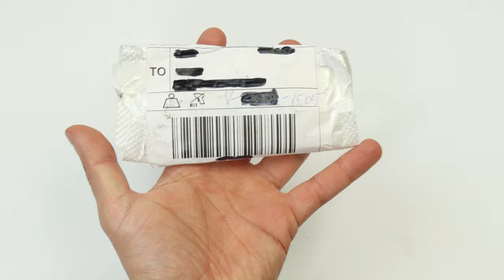USB Flameless Electric Lighter 🔥 Windproof USB Rechargeable Touch Lighters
Aliexpress shop
Amazon shop